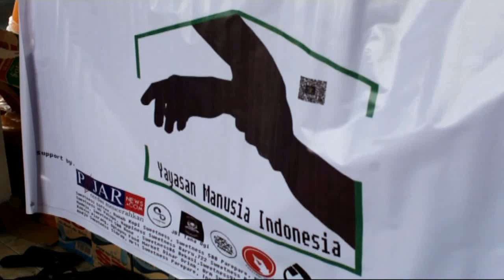Setahun Sudah Bencana Gempa dan Tsunami di Sulawesi Tengah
Bukan untuk mengungkit luka.
Tapi untuk memberi tahu saudara kita di ambon.
Saudara kita di palu,Sigi Donggala pernah mengalami peristiwa dahsyat. lukanya masih menganga dan mereka memilih bangkit. yahh bangkit dan kembali menata kehgidupan dari kehancuran yang luar biasa.